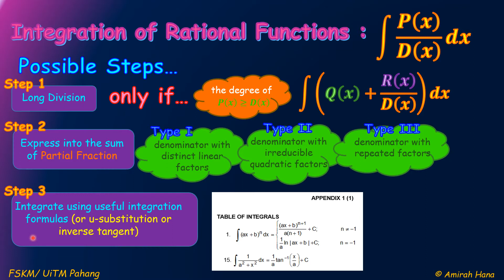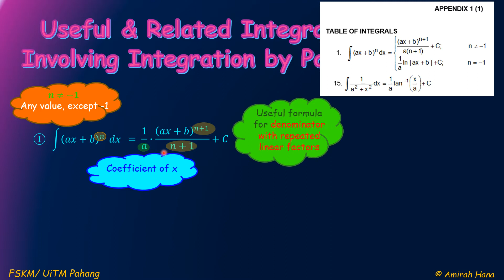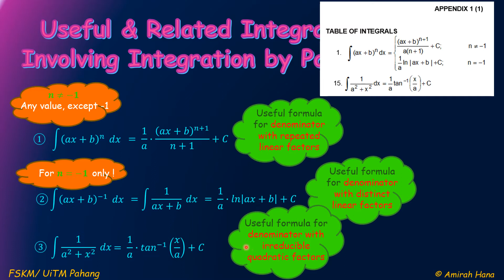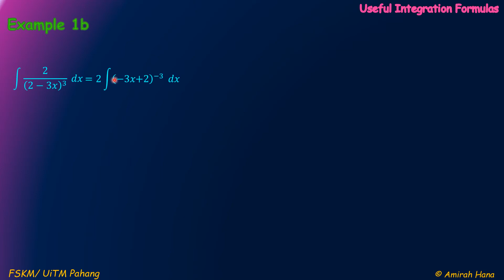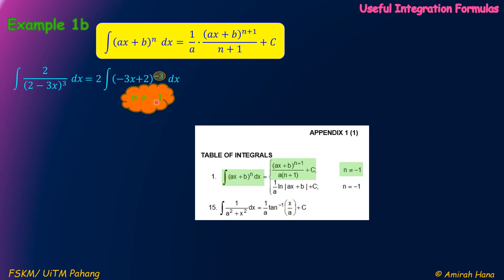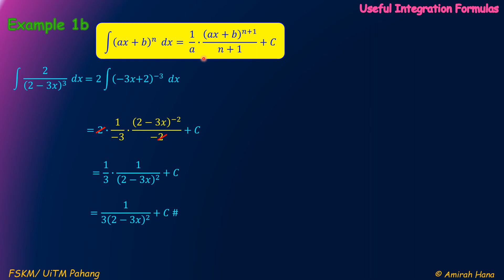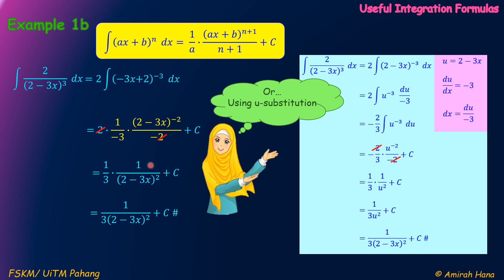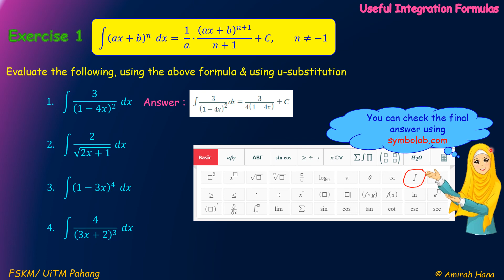useful and related integration formula to integrate using partial fractions